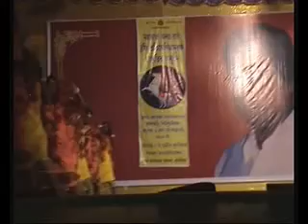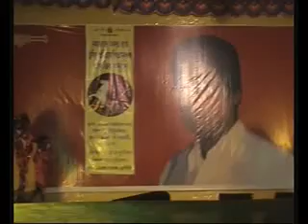Kusan Danch Part 5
শ্রদ্ধেয় মহান কুচবিহার বাসী , প্রতি বছরের মত এ বছরও আইসা ১৮/০২/২০১৯ ও ১৯/০২/২০১৯ ইং তারিখে ধুবরী জেলার ছাগলিয়া ২ নং ব্লক এ বীর সূর্য বিশ্ব মহা বীর চিলা রায় (শুক্লধ্বজ) এর ৫০৯ তম জন্ম জয়ন্তী ও  The Greater Cooch Behar People's Association এর ২২ তম কেন্দ্রীয় অধিবেশন অনুষ্ঠিত হইবে । উক্ত অনুষ্ঠানত সৌক কুচবিহার বাসিক আমন্ত্রণ করিলং ।।
S.D                                         দৌলতে : GCPA